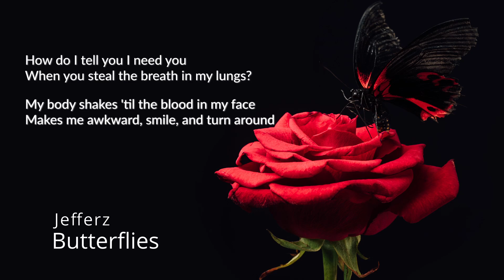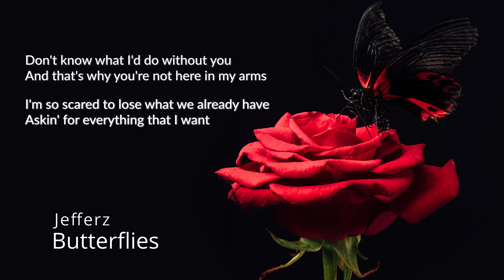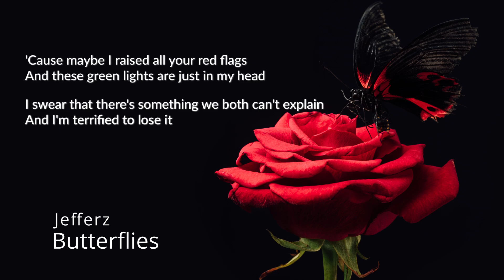【Jefferz】 Butterflies - Abe Parker (Piano Acoustic Ver.) (cover by Jefferz)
♦Stock Image: MicEnin

An impromptu cover of a really nice (and criminally unknown) song that's been in my head the past few weeks. I do a lot of driving for work and this song came up one day randomly via spotify suggestions and after singing it in my car many times I thought I'd try record an actual cover. If you like piano-based aesthetic or emotional songs, definitely give Abe's other songs a listen (I love Empty House in particular). Thanks for listening!